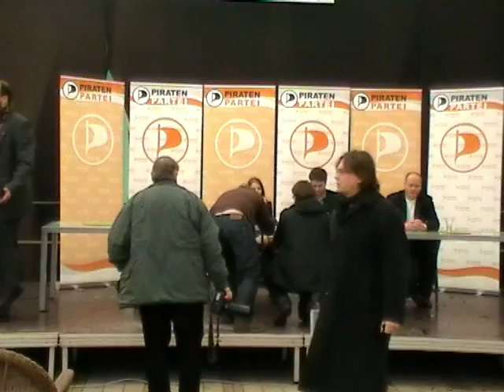Der Bundesparteitag 2011.2 der Piratenpartei am 03/04.12.11 in Offenbach - Pressekonferenz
Der Bundesparteitag 2011.2 der Piratenpartei am 03.12.11 und 04.12.11  in Offenbach

Die Pressekonferenz vom 04.12.11
im
Atrium am Waldcafé der Werkstätten Hainbachtal